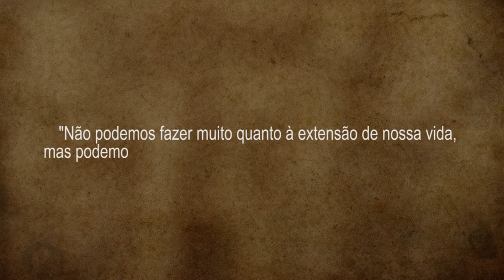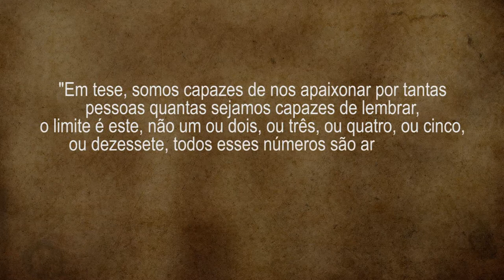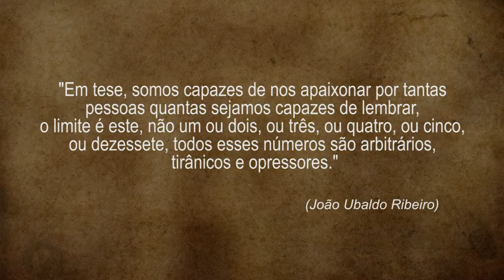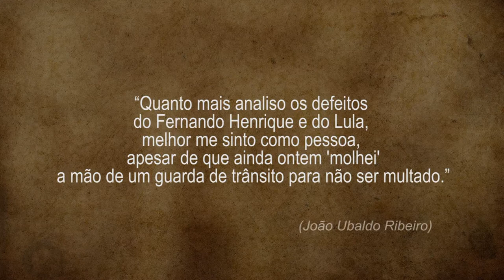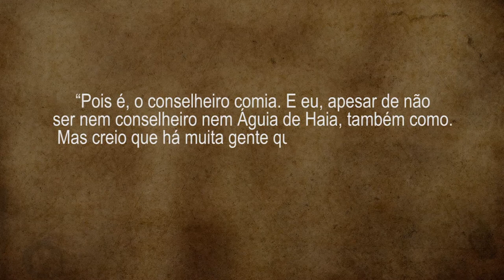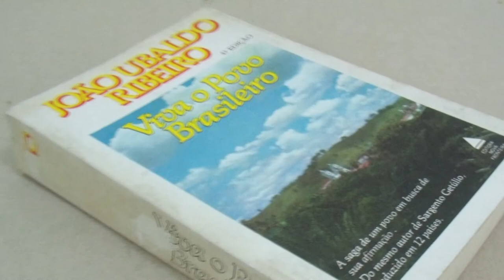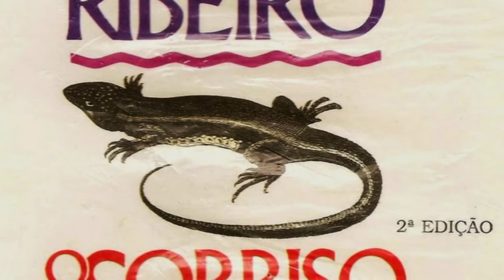João Ubaldo Ribeiro: memórias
Na noite em que brilharia no palco principal da Festa Literária Internacional de Cachoeira, o escritor João Ubaldo foi homenageado por amigos queridos. A escritora e jornalista Ana Maria Machado, o escritor e roteirista Geraldo Carneiro e o jornalista Fernando Vita dividiram com o público as histórias contadas e protagonizadas pelo escritor e as memórias do convívio terno e bem-humorado que tiveram com ele ao longo da vida. Autor de obras inesquecíveis, algumas delas roteirizadas para a TV e para o Cinema, João Ubaldo destaca-se, sobretudo, pela escrita de Viva o povo brasileiro, livro monumental, que atravessa quatro séculos da História do Brasil, recontando, de forma crítica e ao mesmo tempo satírica, a trajetória de formação do país. Confira!

- Ficha Técnica / TV OLHOS D'ÁGUA -

Reportagem: Ísis Moraes
Imagens: Eduardo Vasconcelos
Edição: Alencar Cerqueira